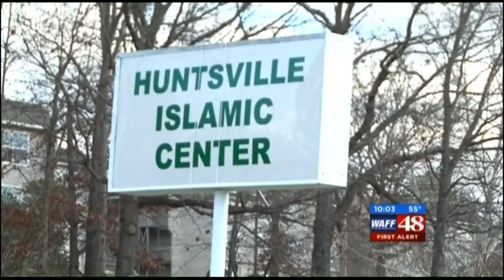Video: CAIR Seeks Protection for Alabama Mosques After Email Threats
(BIRMINGHAM, AL, 2/19/17) – The Alabama chapter of the Council on American-Islamic Relations (CAIR-Alabama) today called for stepped-up police protection for the state’s Muslim community following emailed threats received by the Birmingham Islamic Society and Huntsville Islamic Center.

Both organizations reported the threats to local law enforcement, the Department of Justice office in North Alabama and the FBI.

CAIR-Alabama said the emails, with the subject line "YOUR ONE WARNING, stated in part, (grammatical and spelling errors maintained) ". . .MUZLIMS MEXICANS BLACKS WE WILL HUNTED NATION WIDE UNTIL ARE ARE DEAD OR GONE. . .PLAN TO RUN OR DIE, THIS IS A KINDNESS THAT WE GIVE YOU ALL WARNING, TAKE IT AND GO .”

The Washington-based Muslim civil rights and advocacy organization believes the emailed threats may be part of a mass mailing to mosques nationwide and is urging Islamic institutions to report any such threats to local police and to CAIR

“We are coordinating with law enforcement authorities to reach out to Muslim community leaders to ensure additional safety measures at this time of increased anti-Muslim bigotry nationwide,” said CAIR-Alabama Executive Director Khaula Hadeed.

She added: “CAIR-Alabama also condemned the rhetoric that continues to embolden bigotry and Islamophobia leading to threats of terrorism such as these against Muslim, Jewish, African-American, and Latino communities. The Muslim community continues to receive support and cooperation from local law enforcement agencies.”

“Hate and threats will make us firm in our resolution to fight hate with love.  We will take every opportunity to combat fear-mongering and build alliances and coalition that will give voices to all marginalized communities,” said Birmingham Islamic Society President Ashfaq Taufiq.

“America is one nation under God, indivisible, with liberty and justice for ALL as guaranteed by the constitution we cherish. We will work together to show the world, by example, how to live and love the diversity we find in this land we call home and defeat the forces of fear and bigotry that are trying to tear us apart. United we are strong,” said Huntsville Islamic Center President Mateen Muhammad.

CAIR has noted an unprecedented spike in hate rhetoric and bias-motivated incidents targeting American Muslims and other minorities since the election of President Trump.

Yesterday, CAIR urged state and federal law enforcement authorities to investigate an alleged call to violence against American Muslims during a meeting of hate groups in North Carolina.

Last month, CAIR condemned a terror attack on a Canadian mosque by a suspect who had expressed anti-immigrant and anti-Muslim sentiments on social media. Six worshipers were killed in the attack and 17 others were wounded.

SEE: CAIR Condemns Terror Attack on Canadian Mosque, Urges U.S. Muslims to Take Security Measures

According to the Southern Poverty Law Center, The number of anti-Muslim groups in the United States tripled between 2015 and 2016.

Report: Anti-Muslim Groups Triple in U.S. Amid Trump Hate Rhetoric

The Washington-based Muslim civil rights group is asking Muslim community members to report any bias incidents to police and to CAIR's Civil Rights Department at or by filing a report

La misión de CAIR es mejorar la comprensión del Islam, fomentar el diálogo, proteger las libertades civiles, capacitar a los musulmanes estadounidenses, y construir coaliciones que promuevan la justicia y la comprensión mutua.

- END –